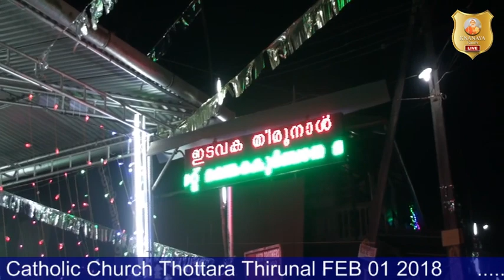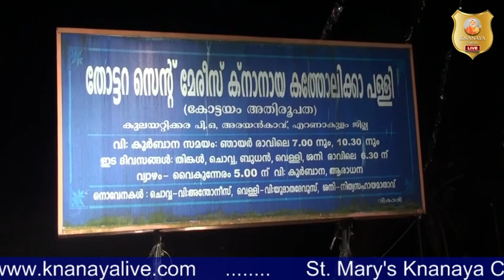St Mary's Knanaya Catholic Church Thottara Thirunal 2018 - 01 FEB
St  Mary's Knanaya Catholic Church Thottara Thirunal 2018